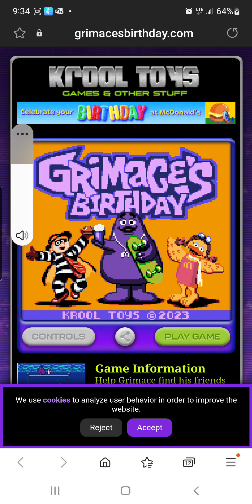Ray plays Grimace birthday from Mc Donald full game Ig